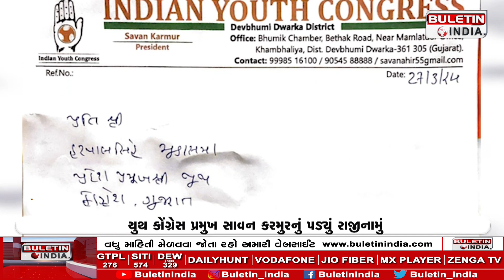દ્વારકા જિલ્લા કોંગ્રેસમાં ફરી વ્યાપક ભંગાણ , Another Congress infighting in Dwarka district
દ્વારકા જિલ્લા કોંગ્રેસમાં ફરી વ્યાપક ભંગાણ , Another Congress infighting in Dwarka district દ્વારકા જિલ્લા કોંગ્રેસમાં ફરી વ્યાપક ભંગાણ , Another Congress infighting in Dwarka district દ્વારકા જિલ્લા કોંગ્રેસમાં ફરી વ્યાપક ભંગાણ , Another Congress infighting in Dwarka district દ્વારકા જિલ્લા કોંગ્રેસમાં ફરી વ્યાપક ભંગાણ , Another Congress infighting in Dwarka district
Resignations continue in district Congress
Youth Congress chief Sawan Karmur resigns
Resigned from all posts and membership of Congress.
After Murubhai Kandoriya, Ebha Karmur resigns
Youth Congress leaders resign from party